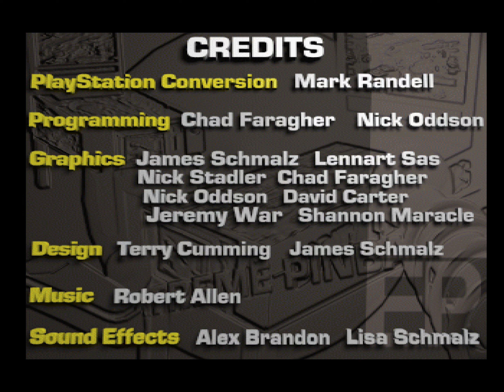Extreme Pinball (PS1) Playthrough [4K]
"Extreme Pinball", developed by Digital Extremes and published by Electronic Arts for PlayStation in 1995, features four distinct pinball tables, each with its own unique theme and challenges. Players can choose from themes like Urban Chaos, Monkey Mayhem, Rock Fantasy, and Medieval Knights, each offering a different setting and set of objectives.

The game has fast and responsive gameplay mechanics, allowing for precise control over the flippers and nudging of the table to influence the ball's trajectory. The tables are designed with intricate layouts, featuring ramps, bumpers, targets, and interactive elements that keep the action intense and engaging. It allows players to choose the number of balls and play solo or with a friend across the four distinct tables.

The 2D graphics in Extreme Pinball are visually appealing, with each table featuring unique backgrounds and ball designs. Special effects like ball transformations add an extra layer of excitement, such as turning into a purple CD or triggering mini-movies on the table.

Overall, "Extreme Pinball" delivers a compelling pinball experience for fans of classic 2D graphics. In addition to single-player mode, "Extreme Pinball" offers multiplayer options, allowing players to compete against friends in split-screen mode or take turns on the same table to see who can achieve the highest score. Its variety of tables and engaging gameplay makes it an enjoyable game for pinball enthusiasts and casual gamers alike on the PlayStation platform.